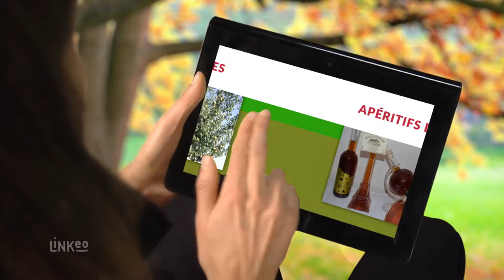Producteur de cidre dans l'Eure : La ferme du Plessis - EARL DU MANOIR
La Ferme du Plessis est une entreprise familiale spécialisée dans la production artisanale de cidre. Venez déguster du cidre doux, brut ou demi-sec, jus de pommes, des eaux de vie et l'apéritif de Normandie à La Ferme du Plessis.